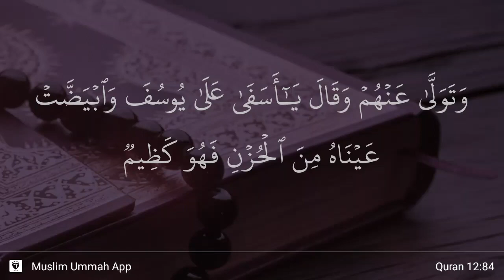Yusuf ayat 84